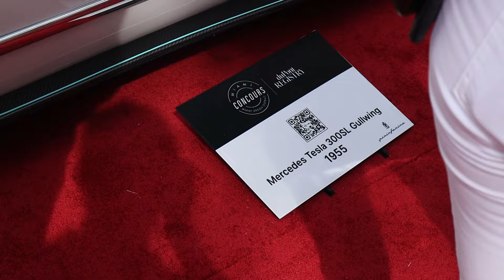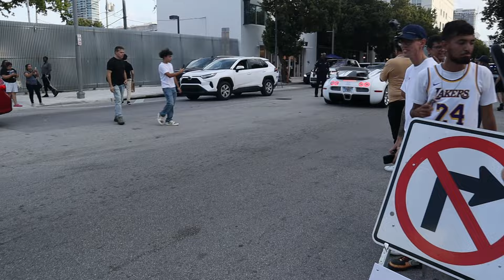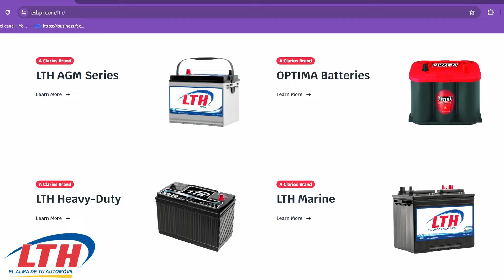EL NUEVO PAGANI IMOLA - Miami Concours 2024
Un boricua en el paraíso. Posiblemente mi evento favorito.

Red de conexiones:
- LTH Puerto Rico
- UM Distributors, Inc
- Inv360